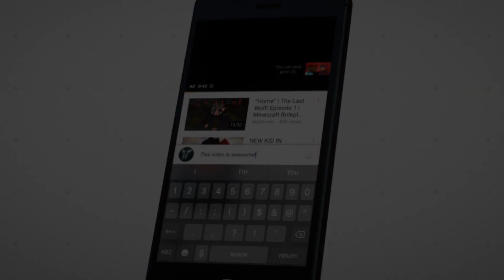Minecraft Jurassic World Cruiselines - HANNAH DIED? - Ep 8 (Minecraft Roleplay)